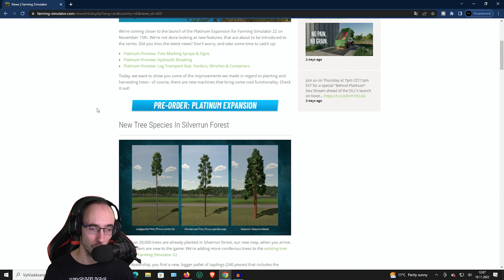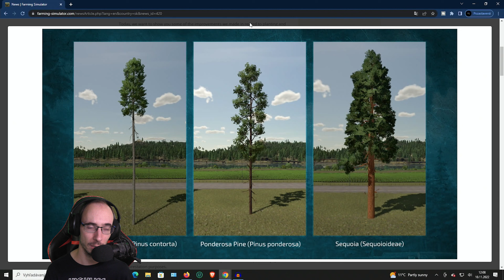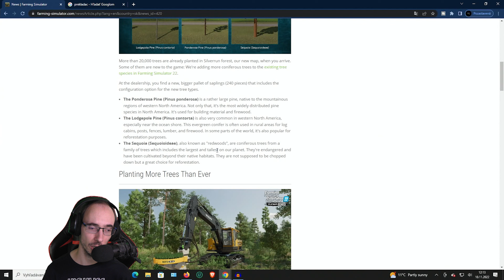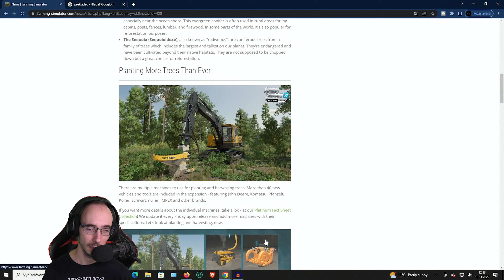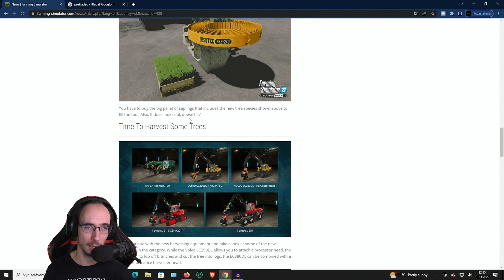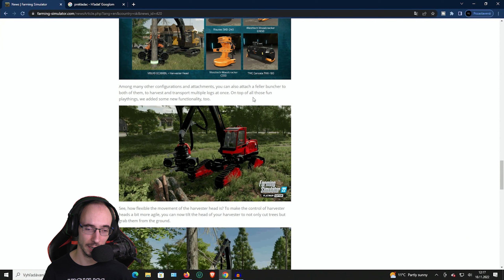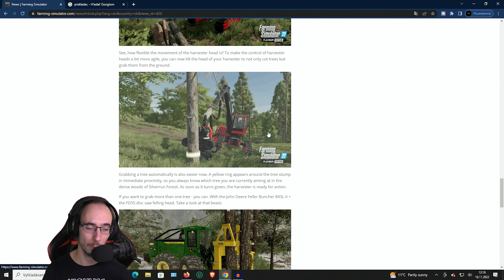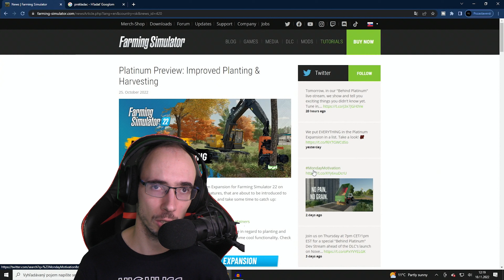SADENIE A REZANIE STROMOV - Farming Simulator 22 Platinum Edition FactSheet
Dnes nás čaká SADENIE A REZANIE STROMOV v hre  Farming Simulator 22 Platinum Edition FactSheet. 😁
Zvuk a natáčanie videa: Avermedia Livegamer Portable 2 PLUS
Facecam: Panasonic HC-V770
Miniatúra: Adobe Photoshop
Úprava videa: Adobe Premiere CC
Úprava audia: Adobe Audition CC